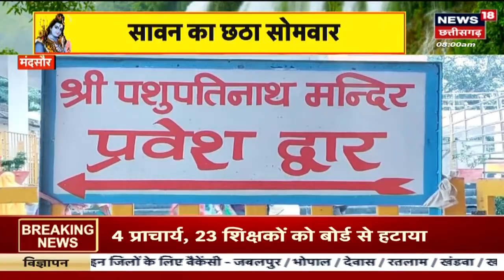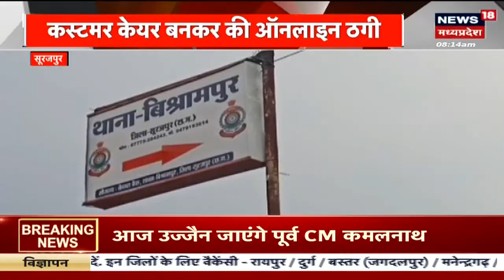Sixth Somwar Sawan 2023 : Baba Mahakal Mandir का दूध, घी, शहद, शकर और दही से पंचामृत से हुआ अभिषेक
00:00 intro
00:10 Sixth Somwar Sawan 2023 :  शिवजी को प्रसन्न करने के लिए सावन का महीना सबसे उत्तम माना जात है. इस माह में भगवान शिव की पूरे विधि-विधान से पूजा की जाती है. वैसे तो यह पूरा महीना विशेष फलदाई होता है, लेकिन सावन में पड़ने वाले हर सोमवार का अलग ही महत्व होता है. इस साल सावन में कुल 8 सोमवार पड़ रहे हैं, जिसमें से पांच सोमवार बीत चुके हैं. वहीं आज यानी 14 अगस्त को छठा सोमवार है. सावन सोमवार के दिन भगवान शिव की आराधना की जाती है. सुबह से ही शिव भक्त मंदिरों में जाकर शिवलिंग पर दूध, जल और बेलपत्र चढ़ाते हैं. वहीं सावन महीने के छठे सोमवार पर आज Ujjain के Baba Mahakal Mandir में ढाई बजे पट खोले गए. बाबा महाकाल का दूध, घी, शहद, शकर और दही से पंचामृत अभिषेक किया गया. इसके बाद बाबा का भांग से श्रृंगार किया गया.

07:01 Gwalior से बड़ी खबर है. मोबाइल लूटने वाले को पीटा गया है. युवक का मोबाइल छीनकर भाग रहे थे दो युवक. राहगीरों ने एक युवक को पकड़कर पीटा.